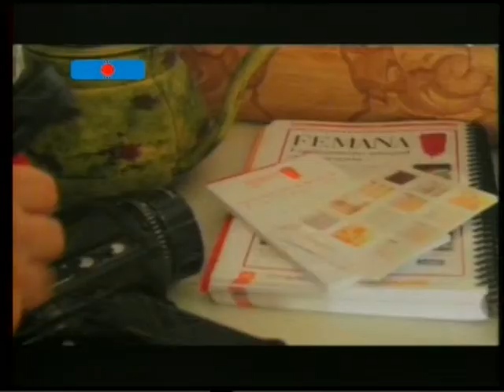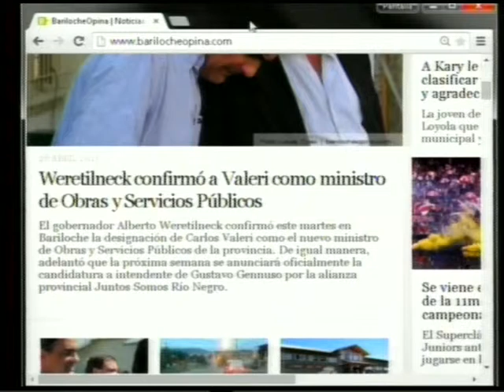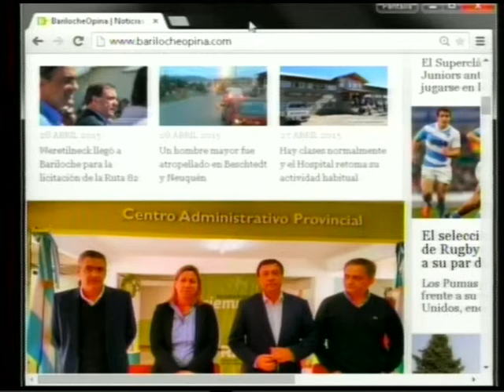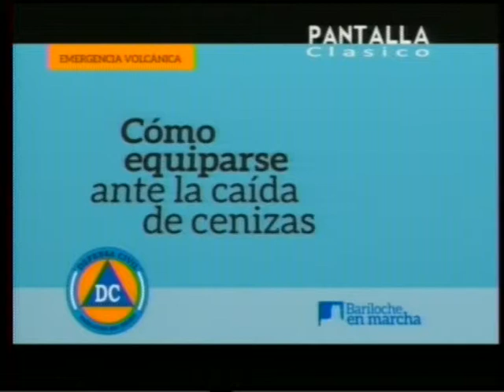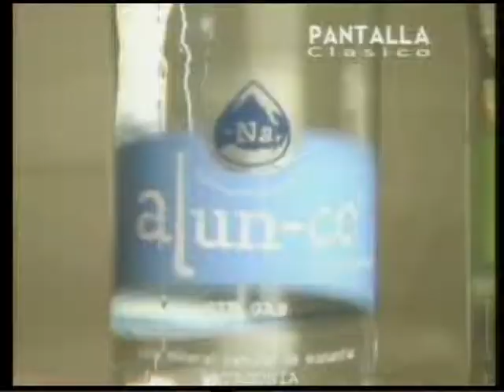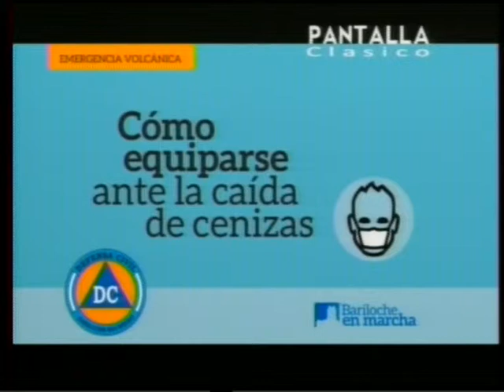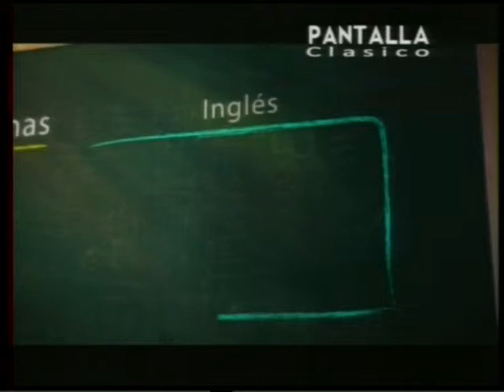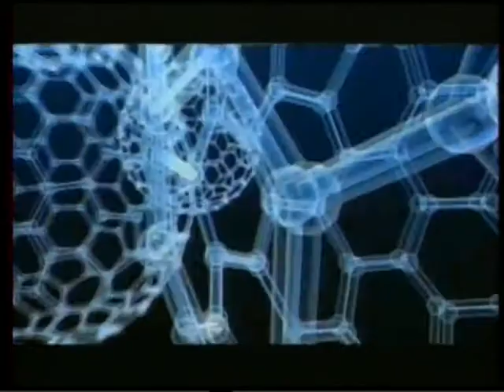28 04 15